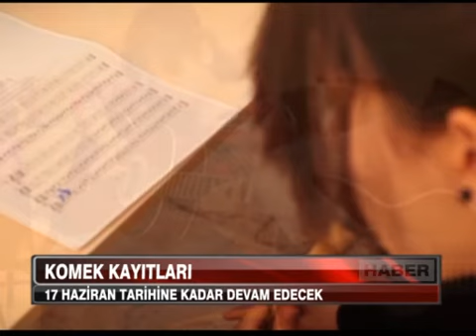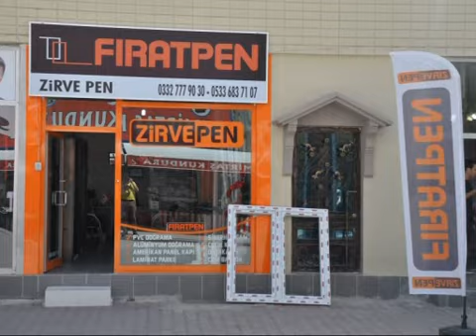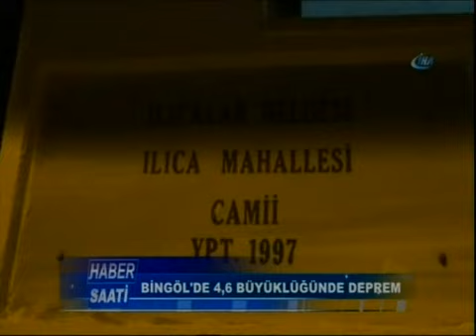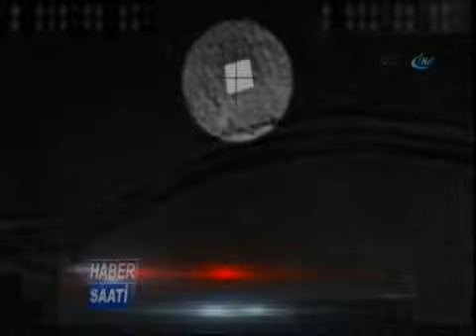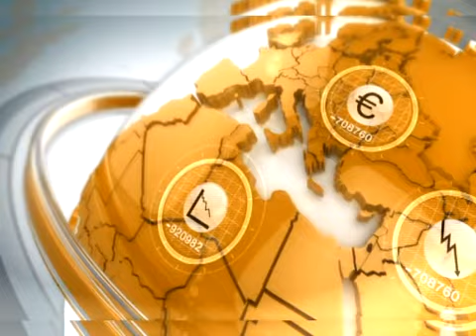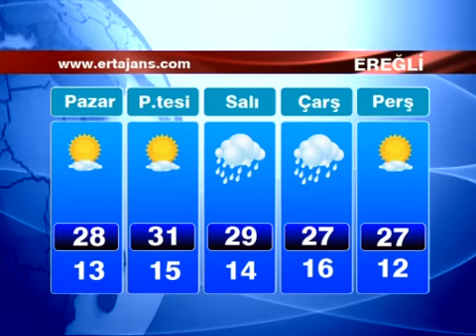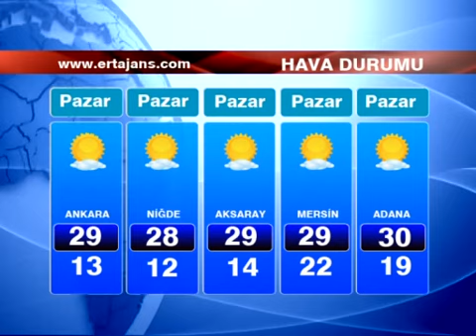11 06 2016 ERT TV Ana Haber